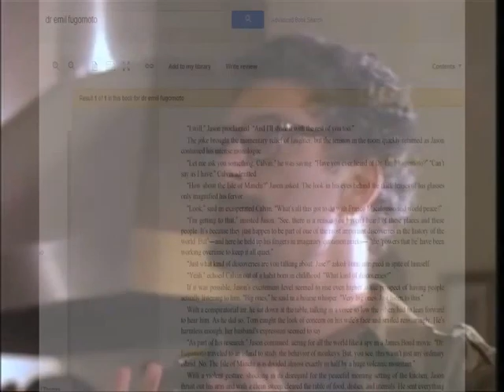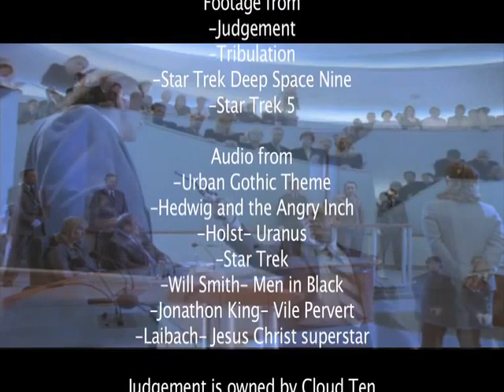Judgement (Apocalypse 4) Review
Hagan watches some truly awful Rapture Movies. Part 4 of the Apocalypse Quadrilogy: Judgement!